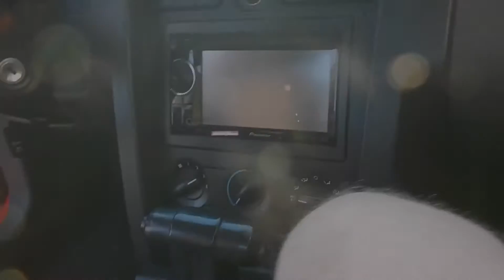"Traps, Shoulders and Ab Day" GymBros Episode: 2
We really hope you enjoyed and continue to come back for more!